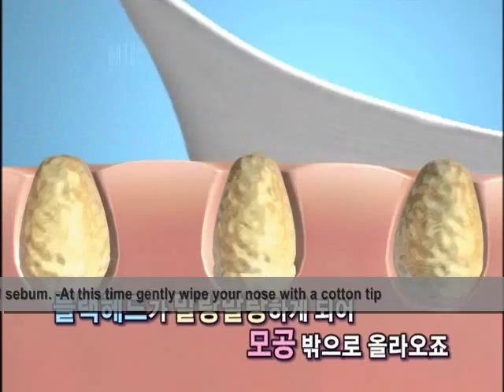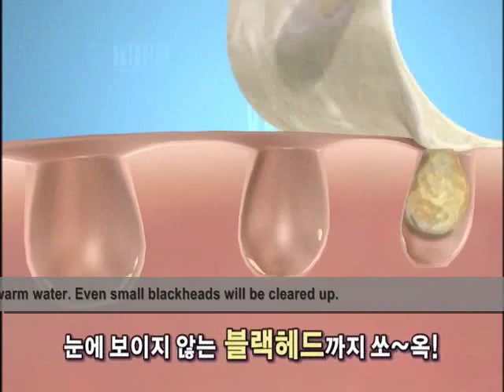BRTC's Perfect Pore Clean- How to use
Step by step process of using the world's most effective blackhead solution set.